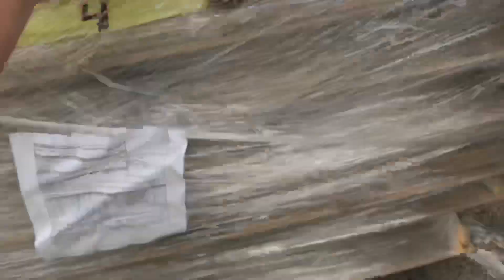WE PUT A SPRING FLOOR IN OUR HOUSE😍